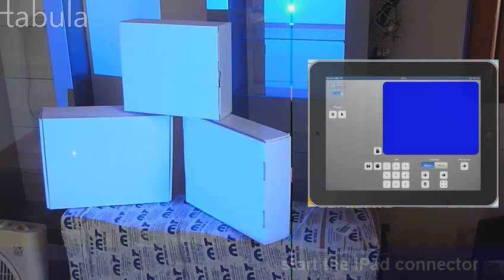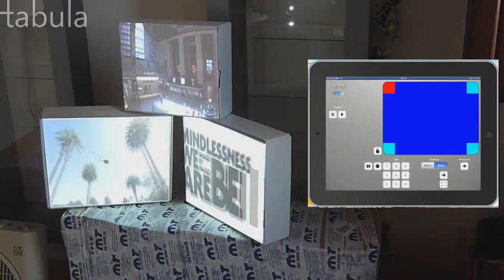TABULA FaçadeSignage - iPad Connector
This shooting+screencast will show you how the iPad connector for the FaçadeSignage projection mapping software works.

FaçadeSignage is a novel Digital Signage solution, which brings  the power of sophisticated projection mapping to a wider audience thanks to a simplified method and interface, making it possible to "dress" any physical object or architectural structure with digital media.